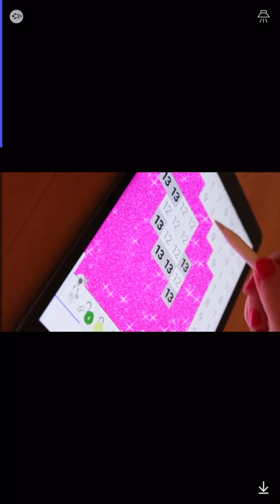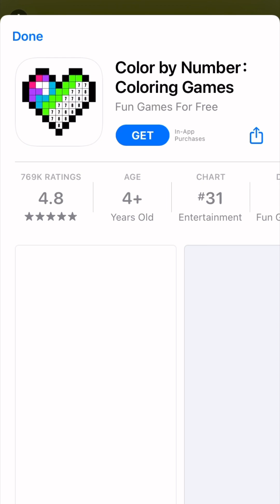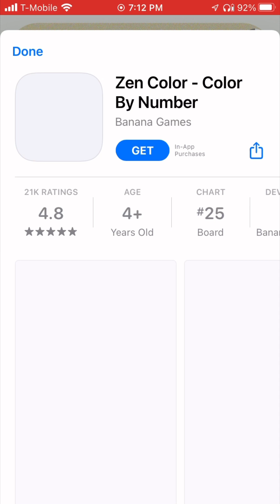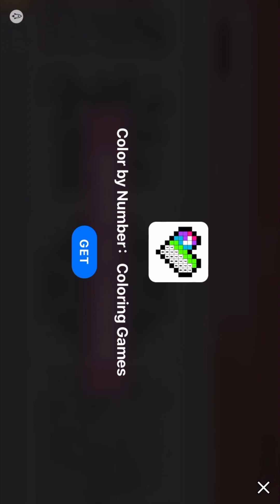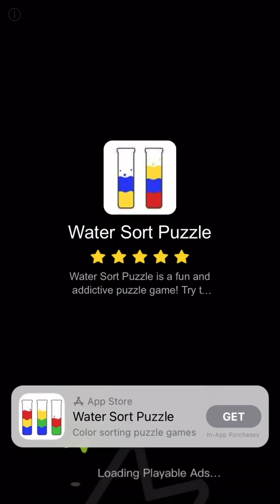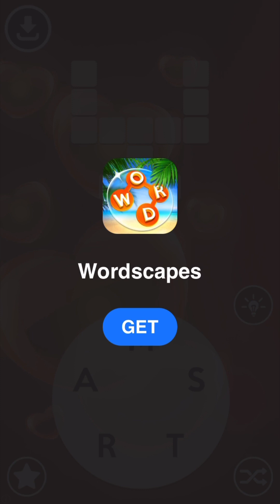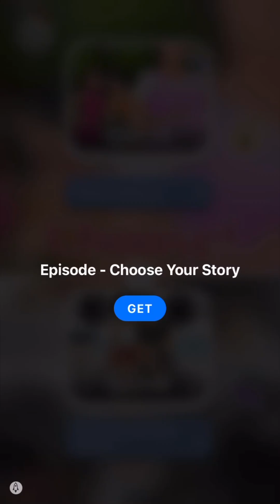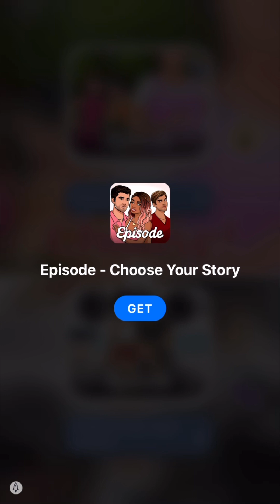Stack ball gameplay